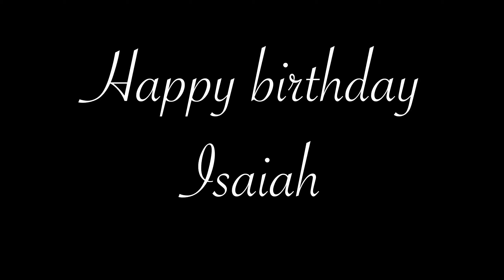Isaiah’s 3rd Birthday Party!